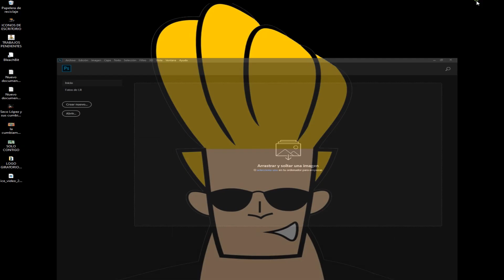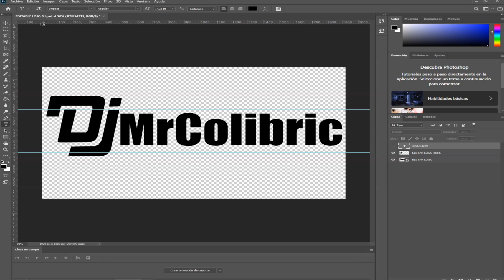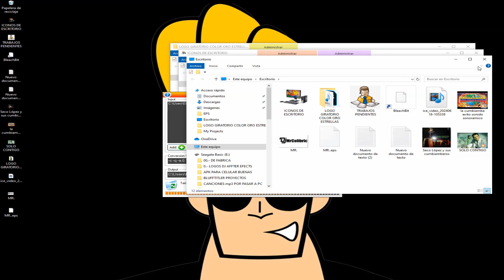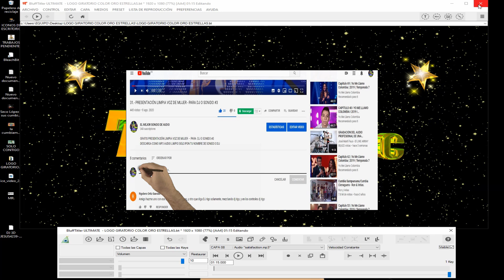EDITAR LOGO DORADO BLUFFTITLER DESDE CEROS TUTORIAL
DESEA APRENDER AQUI TE ENSEÑAMOS GRATIS EDITAR LOGO DORADO  BLUFFTITLER DESDE CEROS TUTORIAL
1.- LINK PARA PROGRAMA BMP
2.- LINK  DONDE SE TE ENSEÑA A INSTALARLO VEE VIDEO